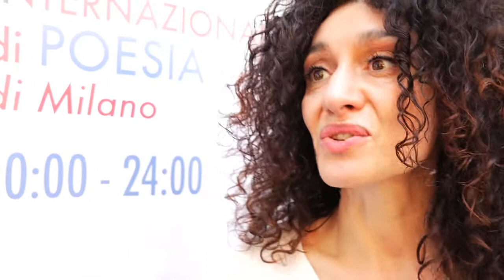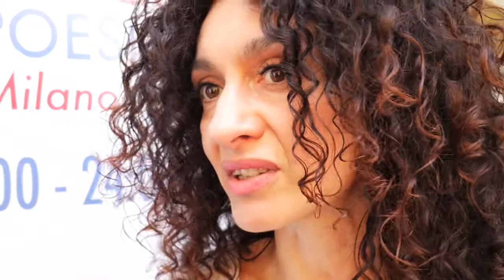Le interviste: Daniela Callegari